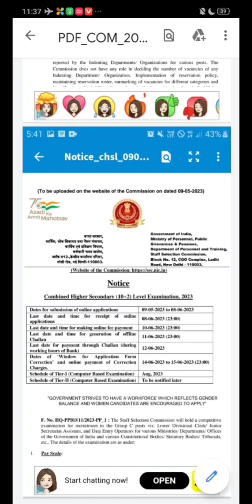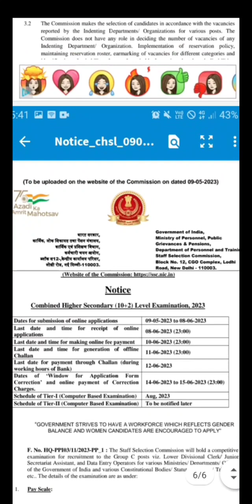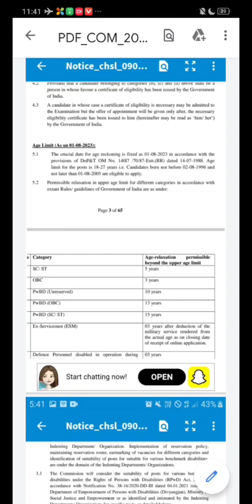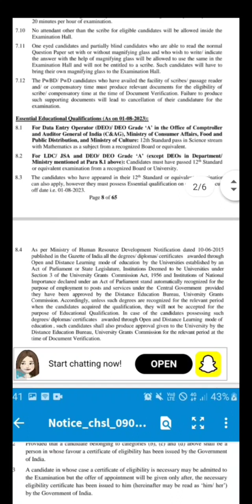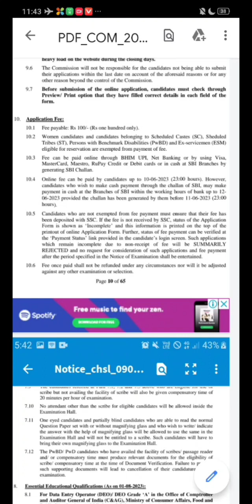SSC CHSL Recruitment 2023 || SSC CHSL 10+2 Recruitment 2023.